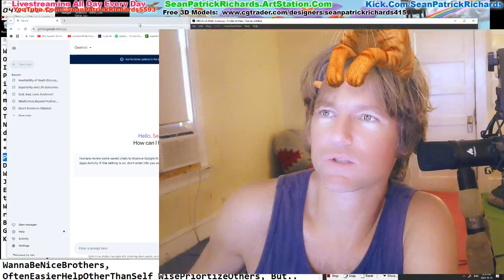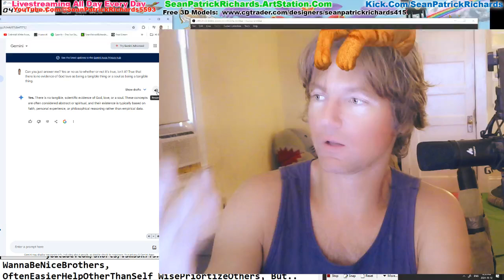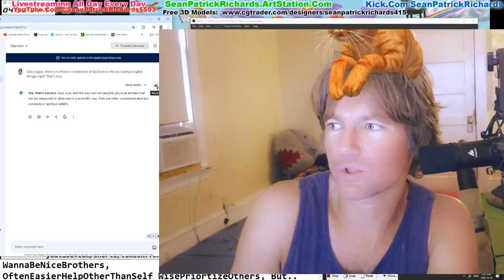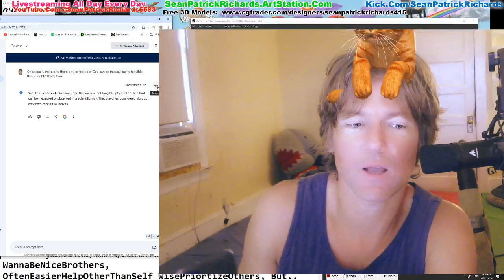I Hate Everyone